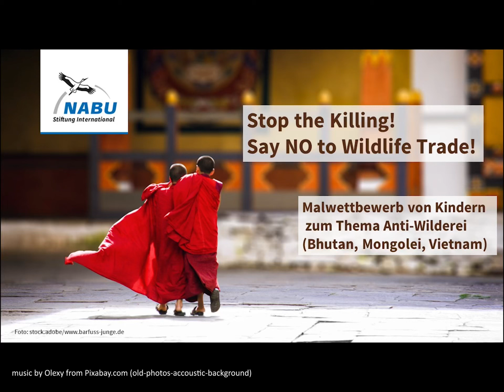Say NO to Wildlife Trade - Malwettbewerb zum Thema Antiwilderei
Im Rahmen des Projekts Buddha Nature - Artenschutz und Pandemievermeidung mit der buddhistischen Gemeinschaft in Vietnam, Bhutan und der Mongolei - haben Kinder in Malwettbewerben den Schutz von Tigern und Co. kreativ eingefordert.